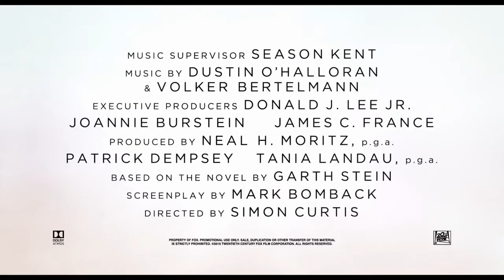Meu Amigo Enzo - 08 de Agosto no Kinoplex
Sinopse: A história gira ao redor de um cachorro muito inteligente, que passa os dias filosofando e aprendendo o que é ser humano - a partir das observações que faz sobre a vida de seu dono, o piloto Denny Swift (Milo Ventimiglia).